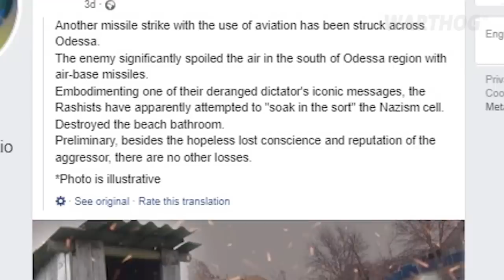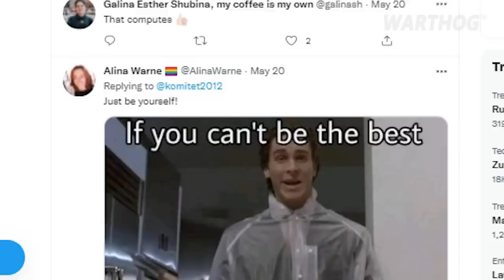RUSSIAN $5M MISSILE ONLY DESTROYS A BEACH TOILET || 2022